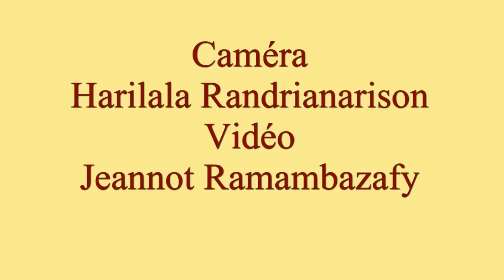Lanto Rakotomavo. Futura Hvm 19.12.2014